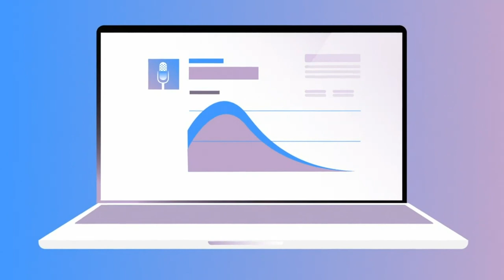Getting the Most Out of Your Podcast: How To Distribute and Monetize Your Content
The time has come to make your podcast a reality! You're not only adding to your brand's repertoire, but adding a new stream of revenue. Join Featured Creator Sierra Schultzzie, Stephen Perlstein (Studio 71 Podcast Network), Rebecca Steinberg (Acast), and Mike Muney (Spotify) as they give you tips and tricks on the podcasting process as well as diving into distribution and monetizing opportunities.